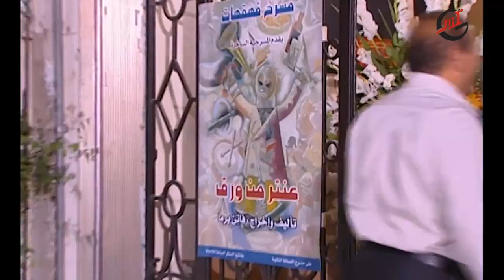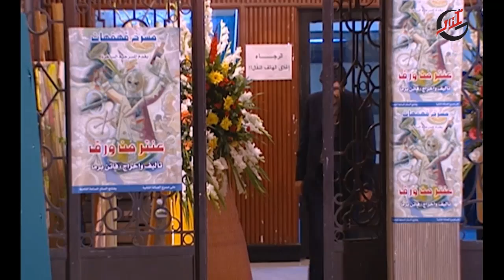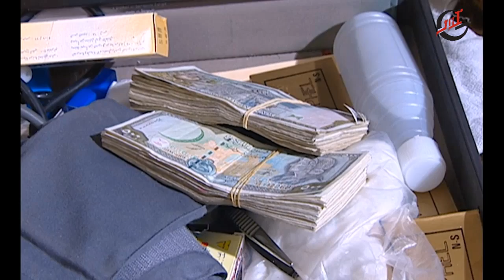مسلسل أحلى المرايا ـ الحلقة 27 السابعة والعشرون كاملة HD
مسلسل سورى متعدد الأجزاء، بدأ فى عام 1982 ... هو عبارة عن سلسلة حلقات منفصلة متصلة ... تعرض أبرز المشاكل الاجتماعية والاقتصادية التى يعانى منها المواطن العربى فى إطار كوميدى ساخر ...
تمثيل:
ياسر العظمة
سلمى المصري
صباح جزائري
حسن دكاك
عصام عبه جي
باسل خياط